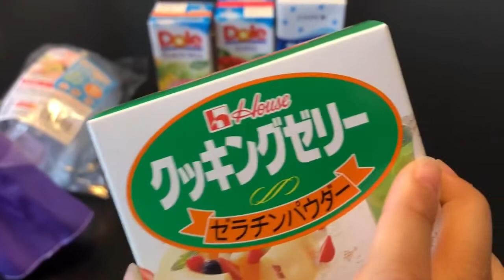エリーちゃん★ゼリーを作る★クッキング★ゼラチン